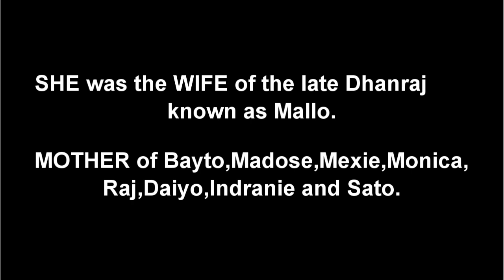Death Announcement - Koontee